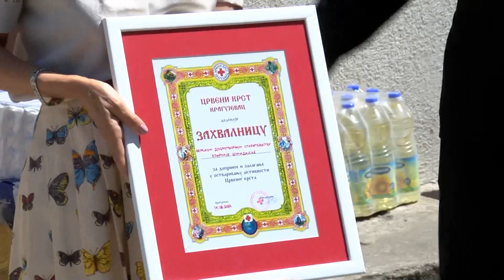Eparhija šumadijska donirala tonu i po hrane Crvenom krstu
Versko dobrotvorno starateljstvo Eparhije šumadijske prikupilo je i doniralo skoro tonu i po životnih namirnica gradskoj organizaciji Crvenog krsta.